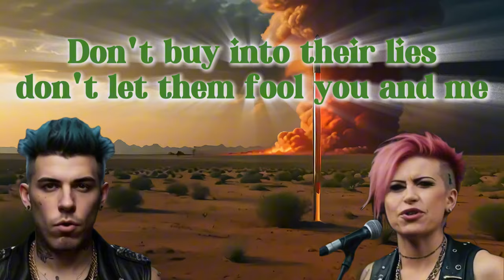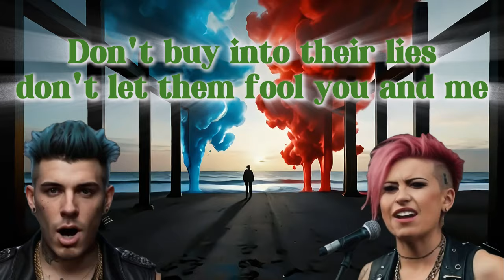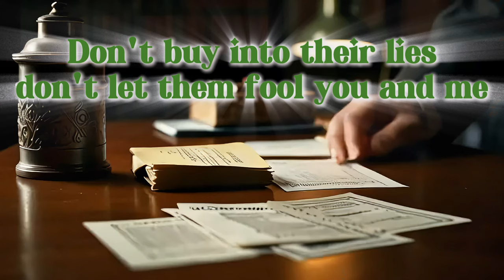Punk Rock Anthem Exposes Climate Lies - Watch Before It's Banned!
This hard-hitting track takes aim at the fearmongering and manipulation behind climate change narratives. With powerful lyrics and an unapologetic attitude, we're exposing the real agenda and calling for a stand against the twisted facts and control tactics.

In "Climate Alarmism," we dive into the history of climate predictions, the endless funding behind the narratives, and the policies that threaten our freedoms. This song isn't just music; it's a rebellion against the lies and a call to see the truth.

Join the movement, question the hype, and embrace a future where we adapt and thrive. Don't miss out on this electrifying punk rock message that challenges the status quo.